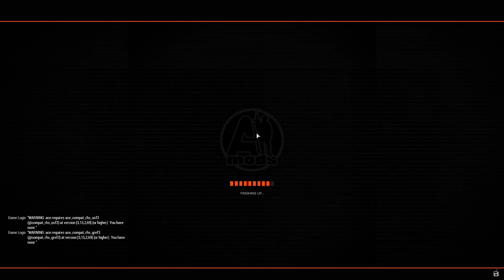ARMA3 OPCOM Raid On Bich Nam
Capture the Flag mission in Bich Nam.